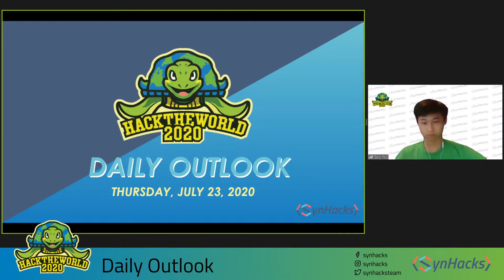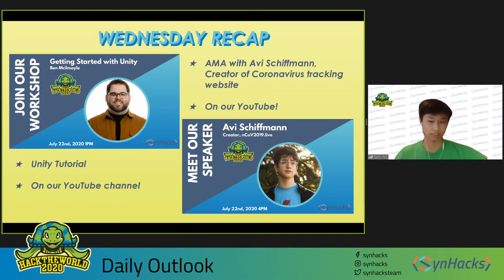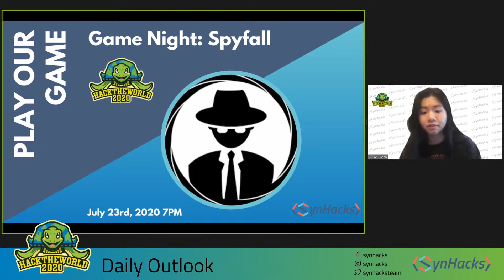Hack the World's Daily Outlook - July 23rd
Here's Hack the World's Daily Outlook for July 23rd! Watch to be fully updated with Hack the World's recent events.

Feel free to check out more information about Hack the World or synHacks!